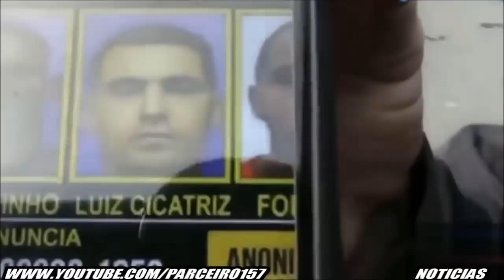PRISÃO DE UM DOS CHEFES DA FACÇÃO COMANDO VERMELHO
Momento da prisão de um dos chefes do Comando Vermelho no Rio de Janeiro, o vulgo Cicatriz que estava sendo procurado pela policia, ele foi encontrado e preso em Niteroi.